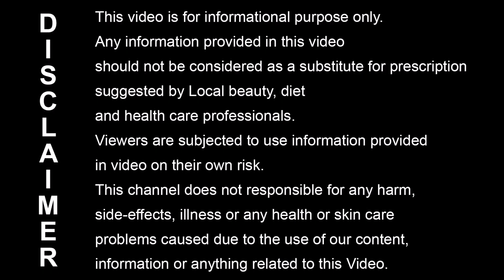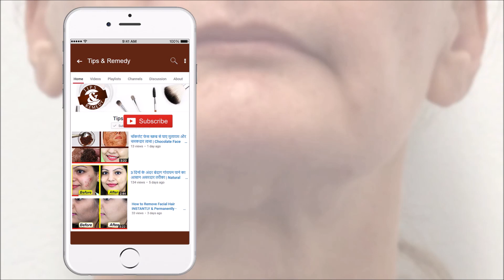जाने लूज स्किन को टाइट कैसे करे | How to Tighten Loose Skin/ Tips for Skin Tightening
In this Video, I will tell you simple tips to Tighten Loose Skin/ Tips for Skin Tightening. Loose Skin Ko Tight Banane Ke Gharelu Upay janane ke liye ye video dekhe.

केला और शहद का मिश्रण लूज स्किन को टाइट करने के लिए उपयोगी है
अंडा और दही का मिश्रण लूज स्किन को टाइट करने के लिए फायदेमंद है
ज़्यादा पानी पीने से लूज स्किन टाइट हो जाती है

The mixture of Banana & Honey Helps to Tighten Loose Skin
The mixture of Egg & Curd Helps to Tighten Loose Skin
Drinking More Water is Good to Tighten Loose Skin

~ Love
♥ Tips & Remedy ♥